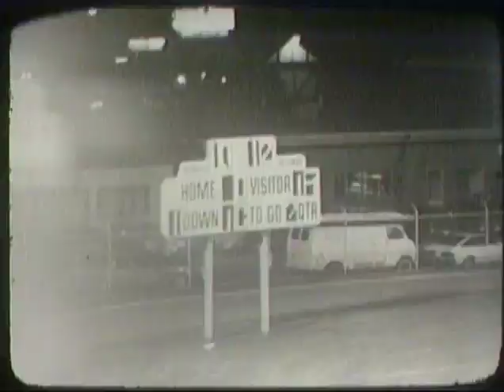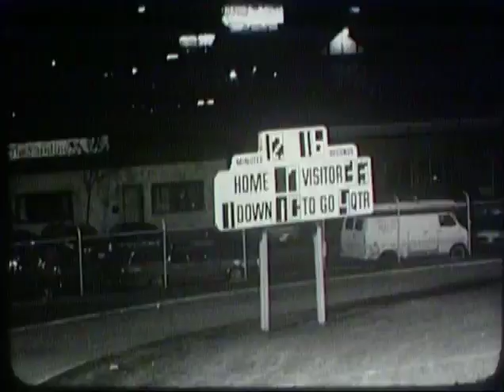Minnetonka, MN, High School Football 1981 2 Game Films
Minnetonka High School Football, 1981  Game Films.  Tonka 33 vs St Louis Park 7, Tonka vs Kennedy